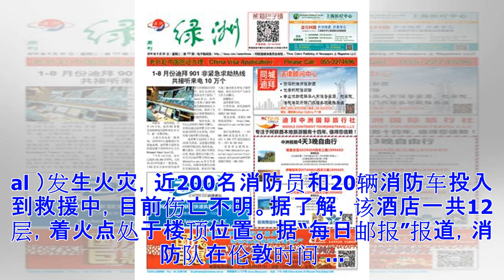©浓烟滚滚！伦敦“文华东方”五星级酒店突发大火 伤亡不明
时间: 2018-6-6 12:29| 查看: | 评论:   发表评论 摘要: 当地时间6月6日，英国伦敦市中心的“文华东方”五星级酒店（Mandarin Oriental ）发生火灾，近200名消防员和20辆消防车投入到救援中，目前伤亡不明。据了解，该酒店一共12层，着火点处于楼顶位置。 据“每日邮报”报道，消防队在伦敦时间 ... ... 高兴 难过 感动 无聊 愤怒 搞笑 路过 » 发表对《浓烟滚滚！伦敦“文华东方”五星级酒店突发大火 伤亡不明》的评论